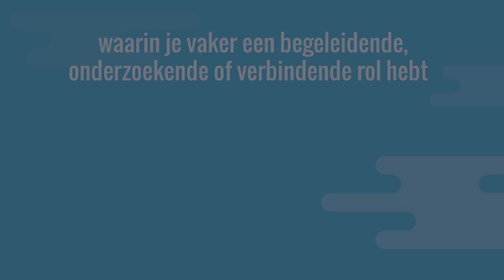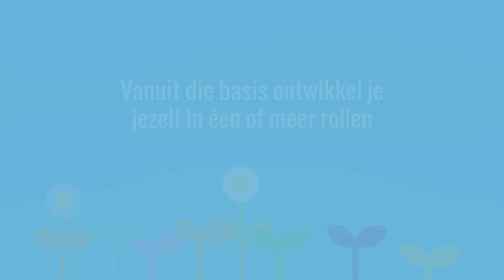Samen ontwikkelen naar wendbare professionals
De maatschappij verandert in een snel tempo, en onderwijs en onderzoek veranderen mee. Fontys speelt daarop in met de koers Fontys for Society, om te streven naar een talentgerichte, wendbare en onderzoekende organisatie. Fontys heeft daarom een set van acht rollen ontwikkeld die helpt bij de ontwikkeling naar wendbare professionals. Zo kan elke Fontysprofessional blijven groeien. Of zij nu betrokken zijn bij het onderwijs, onderzoek of de ondersteuning van de organisatie.